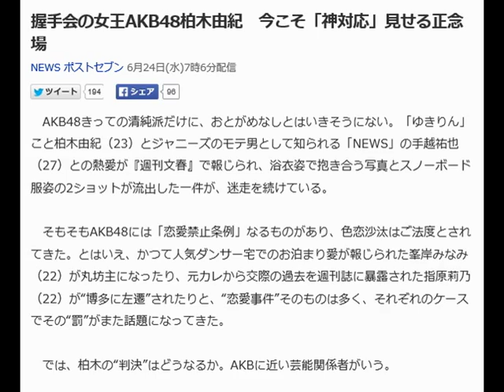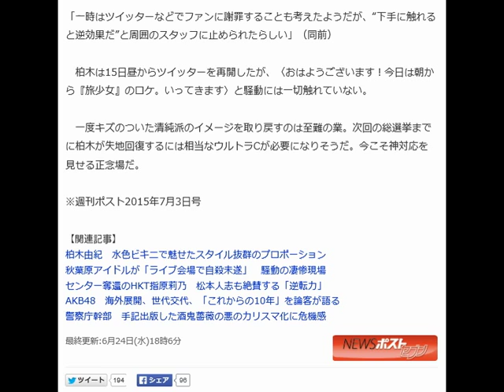握手会の女王AKB48柏木由紀 今こそ「神対応」見せる正念場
NEWS ポストセブン 6月24日(水)7時6分配信

　AKB48きっての清純派だけに、おとがめなしとはいきそうにない。「ゆきりん」こと柏木由紀（23）とジャニーズのモテ男として知られる「NEWS」の手越祐也（27）との熱愛が『週刊文春』で報じられ、浴衣姿で抱き合う写真とスノーボード服姿の2ショットが流出した一件が、迷走を続けている。

 　そもそもAKB48には「恋愛禁止条例」なるものがあり、色恋沙汰はご法度とされてきた。とはいえ、かつて人気ダンサー宅でのお泊まり愛が報じられた峯岸みなみ（22）が丸坊主になったり、元カレから交際の過去を週刊誌に暴露された指原莉乃（22）が“博多に左遷”されたりと、“恋愛事件”そのものは多く、それぞれのケースでその“罰”がまた話題になってきた。

 　では、柏木の“判決”はどうなるか。AKBに近い芸能関係者がいう。

 「3月から柏木が兼任している新潟拠点のNGT48の専任になる可能性が大です。新潟左遷を“禊ぎ”とする、いわゆる指原方式で騒動の収まるのを待つのではないか。本人にとっては話題作りにもなるはず」

 　 しかし、別のAKB関係者はそんな楽観的な見方を真っ向から否定する。

 「これまでスキャンダルが出たメンバーと柏木では全くキャラが違う。ファンへの『神対応』（かみたいおう＝行き届いた万全の対応）で知られる彼女は、AKBの良心。握手会でファン一人一人としっかり目を合わせて手をギュッと丁寧に握ることから『握手会の女王』とも呼ばれています。

 　ファンのタイプも『ガチ恋』（本気で恋して応援する）が多いといわれ、指原など他のメンバーのように恋愛をギャグにしてすまされる存在ではありません」

 　6月6日に開催されたAKB選抜総選挙では、柏木は熱狂的なファンの後押しを受け、前回1位のまゆゆこと渡辺麻友（21）を超えて自己最高の2位となった。今回のスキャンダル発覚には、柏木本人も相当ショックを受けているようだ。

今日は朝から『旅少女』のロケ。いってきます〉と騒動には一切触れていない。

 　一度キズのついた清純派のイメージを取り戻すのは至難の業。次回の総選挙までに柏木が失地回復するには相当なウルトラCが必要になりそうだ。今こそ神対応を見せる正念場だ。

※週刊ポスト2015年7月3日号